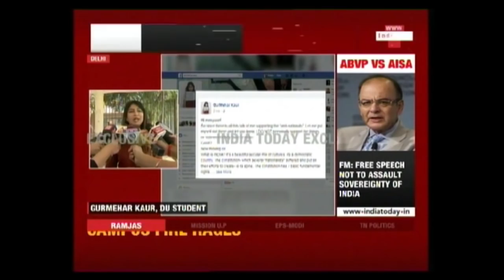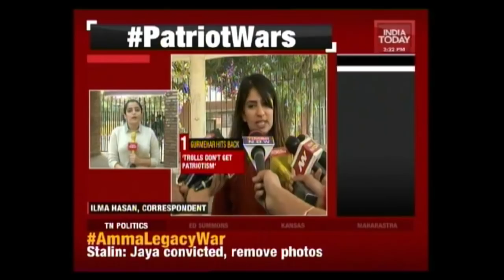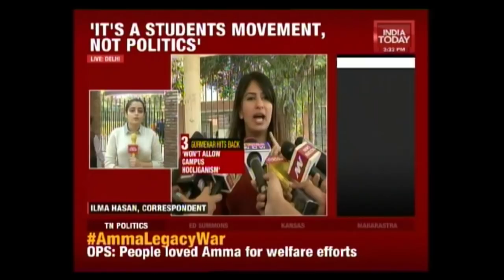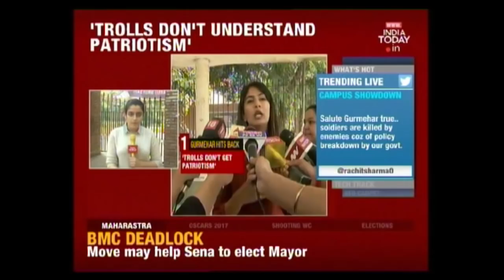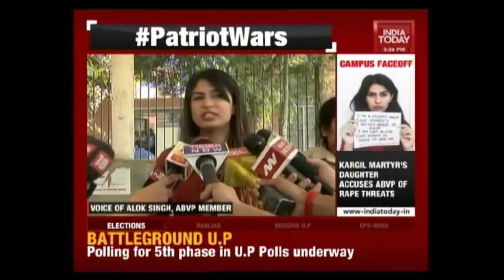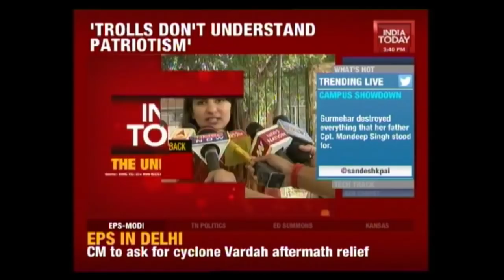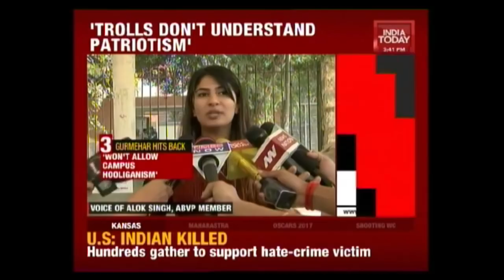'It's A Student's Movement, Not Politics' Says Gurmehar Kaur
Gurmehar Kaur while addressing the media after filing a complaint with the DCW said that her actions are against hooliganism in campuses and what they started is a student's movement and not a political movement.